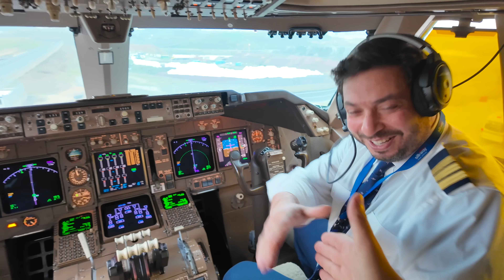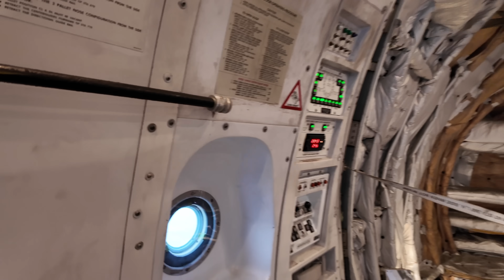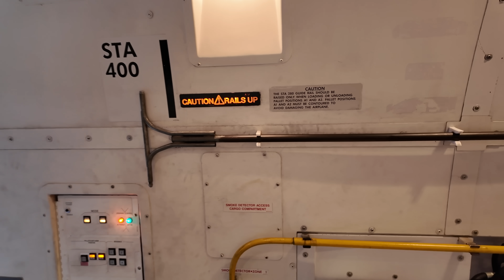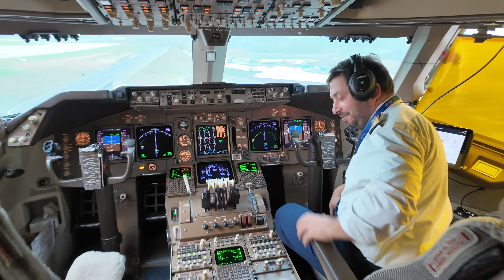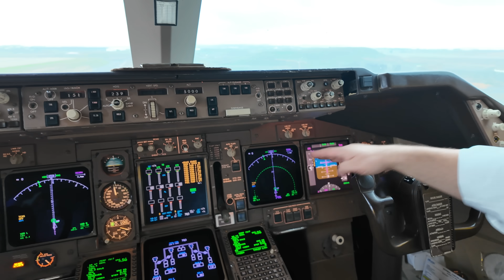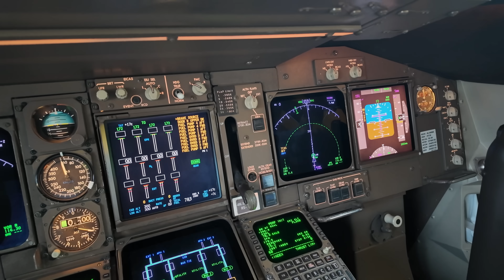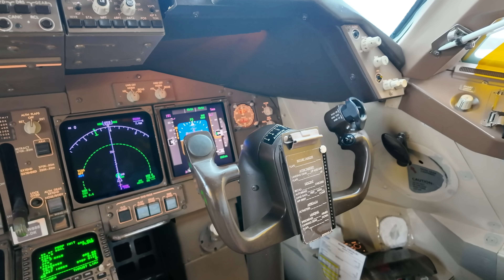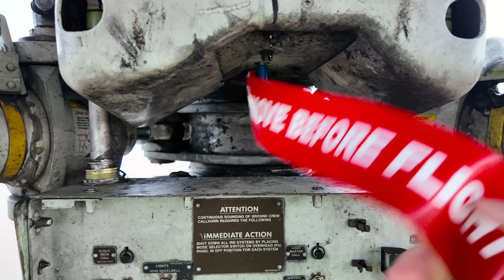Boeing 747-400F Kargo Uçağı İncelemesi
Bu videomuzda uçak incelemesi serimize Boeing 747-400F uçağıyla devam ediyoruz. Göklerin Kralı ünvanını boşuna almamış olduğunu söyleyebilirim.

Ticari kargo uçakları arasında dünyanın en popüler tercihlerinden biri olan Boeing 747, geniş bir gövdeye ve uzun tek parça yüklere esnek yükleme imkanı sağlamak  için bir burun kapısına sahip.

Silkwaywest Airlines'ın bu uçağının dışına göz gezdiriyoruz, ayrıca hem kokpitine hem de geniş kargo alanına birlikte misafir oluyoruz.

Videoda belirtilen teknik ölçüler Silkwaywest Airlines kendi web sitesinden alınmıştır.

00:00 Boeing 747-400F
04:50 Kargo Yükleme Alanı
08:40 Kokpit ve Yaşam Alanları
13:27 Boeing 747 Dış Tasarım
15:15 Kapanış